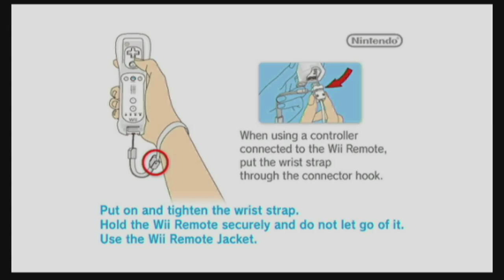JordanPlays - PunchOut!! - Super Macho Match Part 2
PunchOut against Super Macho Man
Payback is COMING!
Sorry for the audio echo lol gamepad was on too loud